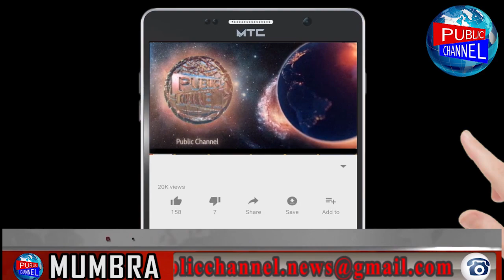savdhan ho sakti hai aapke sath bhi aisi ghatna Public Channel.News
Local News Channelनोट, अपने शहर और आसपास की समस्याओ

Chife Editor : Lal Mohd Shaikh
Video Editor : mohd amir
Cameraman : mohd amir

Category